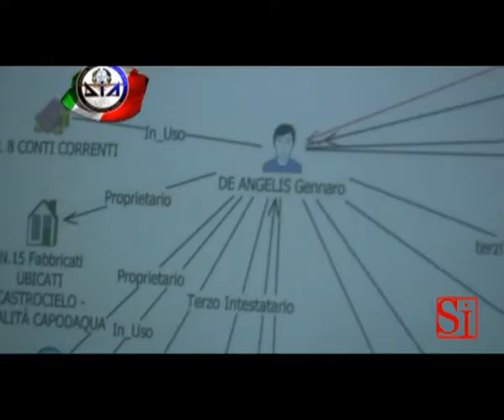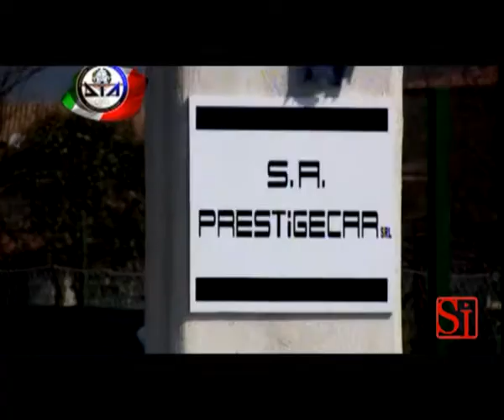Napoli - Camorra, sequestro da 90 milioni al clan dei casalesi (14.01.13)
- Napoli - Un mega sequestro da 90 milioni di euro, tra Roma e le province di Frosinone, Latina e l'Aquila, quello eseguito dalla Direzione Investigativa Antimafia di Napoli nei confronti di tre persone ritenute contigue al clan dei casalesi. Si tratta di Gennaro De Angelis, 69 anni, di Casal di Principe (Caserta), Aladino Saidi, 35enne di Sora (Frosinone) e Antonio Di Gabriele, 67enne di Crispano (Napoli). Il provvedimento è stato adottato dal Tribunale di Frosinone - sezione misure di Prevenzione - presieduta da Tommaso Sciascia e composta dai giudici Marina Stirpe e Giuseppe Farinella, che è anche l'estensore del decreto - al termine di un iter processuale avviato con la formulazione da parte del direttore della Dia di un'articolata proposta di applicazione di misura di prevenzione che aveva visto nel 2011 il sequestro d'urgenza dei beni dei predetti indagati, nell'ambito dell'operazione "Verde Bottiglia".
Al sodalizio criminale è stato sottratto un patrimonio costituito da beni localizzati nel frusinate (Castrocielo, Cassino, Campoli Appennino, Sora, Arce, e Arpino) nell'aquilano (a Rocca di Mezzo), a Gaeta (Latina) e anche a Roma, consistenti in: 20 società e relativi beni strumentali, immobili e mobili registrati; due ditte individuali; 26 fabbricati; 28 terreni; 19 veicoli, tra cui tre Ferrari; 114 rapporti finanziari.

De Angelis, stanziatosi nel basso Lazio all'inizio degli anni '70, ha rappresentato, per lungo tempo, un punto di riferimento del clan dei casalesi fino a diventarne "capo regime", dapprima nell'organizzazione di Antonio Bardellino (fondatore del clan) e, successivamente alla scissione, nel gruppo camorristico capeggiato da Francesco Schiavone, detto "Sandokan", con il quale è imparentato.

Secondo quanto emerso, De Angelis, avvalendosi della forza intimidatrice derivante dalla sua appartenenza al clan, aveva formato un proprio ed indipendente gruppo criminale di tipo mafioso, definito "Deangelisiano", realizzando,  nella propria "zona" d'influenza  la  commissione  sistematica  di  numerosi reati, estorsioni, truffe, riciclaggio, ricettazione e, soprattutto, importazione da altri Paesi dell'Unione Europea di autovetture, in regime di evasione d'Iva. Per un periodo ha svolto anche la funzione di "procacciatore" e "fornitore di armi" al clan dei casalesi durante la storica guerra intestina che ha visto contrapposti i casalesi di "Sandokan" ai "bardelliniani".

Ha partecipato alle attività estorsive nella zona d'influenza attraverso l'indicazione al clan, quali obiettivi contro cui destinare le richieste estorsive, delle attività economiche più fiorenti nel territorio sud‑pontino. Per le capacità imprenditoriali e di intermediazione bancaria, De Angelis si era accreditato, in seno al clan, come "incaricato" dal boss "Sandokan" ad operare investimenti in Italia ed all'estero dei capitali illecitamente accumulati dall'organizzazione criminale.

Aladino Saidi è ritenuto organico al sodalizio camorristico deangelisiano. Socio di De Angelis sotto un profilo finanziario ed economico, si impegnava, in particolare, nell'articolazione della frode all'Erario. Allo stesso sono state contestate diverse imputazioni per trasferimento fraudolento di valori con l'aggravante prevista per i reati connessi ad attività mafiose e per associazione a delinquere finalizzata alle truffe ed altri reati contro il patrimonio.

Antonio Di Gabriele è considerato un uomo di fiducia e prestanome di De Angelis, con precedenti per reati di natura associativa, trasferimento fraudolento di valori, con l'aggravante prevista per i reati connessi ad attività mafiose, fittizie intestazioni di beni, nonché reati  contro la persona, il patrimonio, in materia di armi ed altro. (14.01.13)